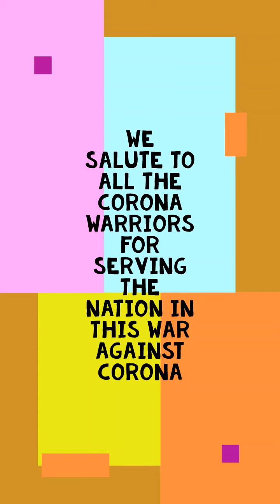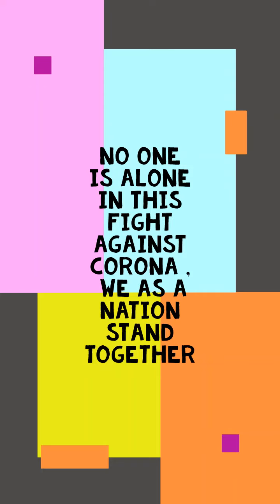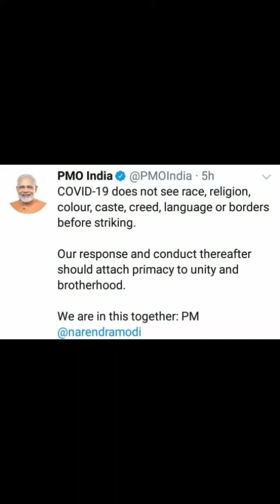A Motivational Journey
India Fights Corona